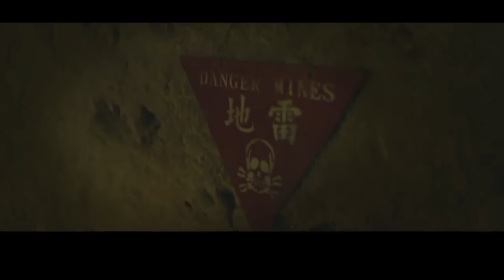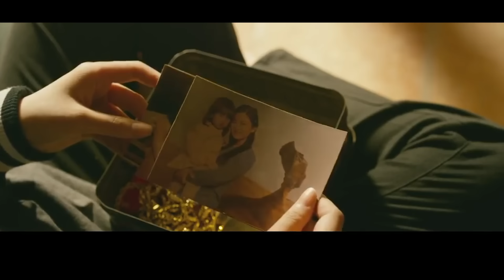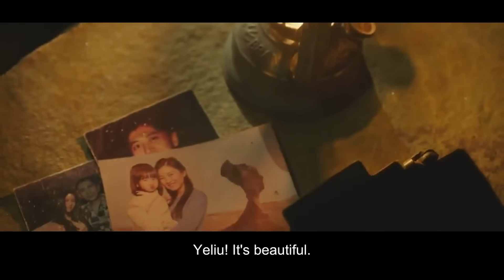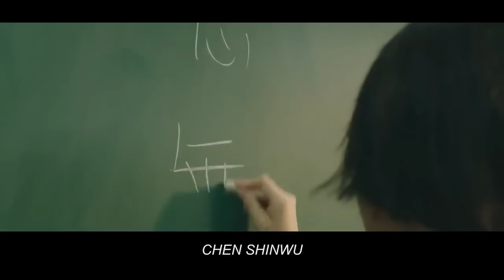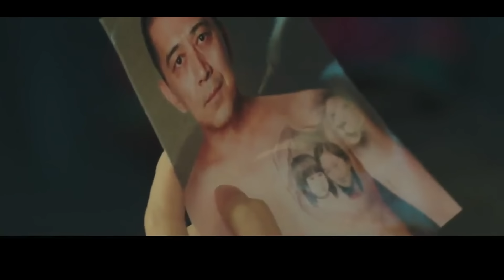DIKEBULI DIKIRA MURID KAMPUNG !! Ternyata Anak Bos Gangster Paling Ditakuti - Alur Cerita Film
Awalnya Diremehkan Karena Berasal Dari Kampung Ternyata Anak Bos Gangster Paling Kejam !
Alur Cerita Film kali ini berjudul Gangster Dug mengisahkan rekap cerita film tentang seorang anak gangster yang terpaksa dipindahkan didesa terpencil karena demi keselamatannya. setelah dewasa ia kemudian pindah ke kota dimana ayahnya yang seorang salah satu pimpinan gangster di taiwan. saat pindah disana awalnya ia menjadi bahan tertawaan teman temannya dan tak lama menjadi sasaran kebuli, namun dibalik itu semua dia mereka tak sadar jika sedang berurusan dengan anak bos gangster..